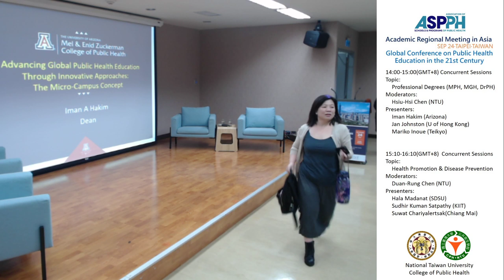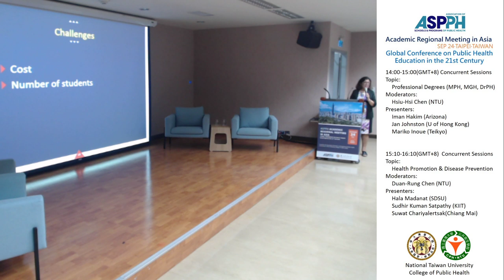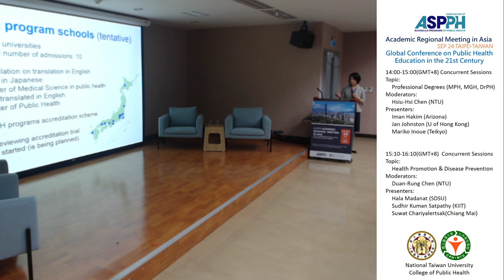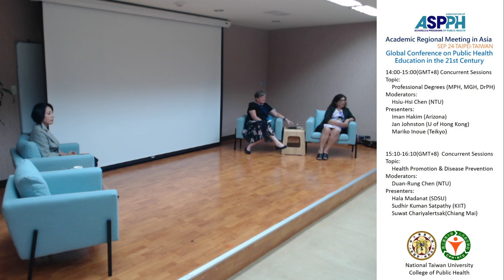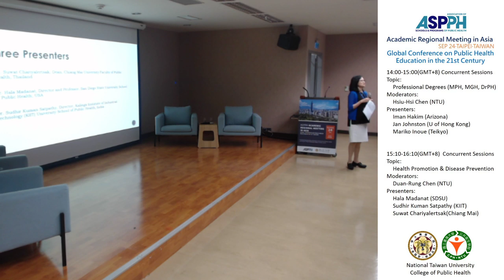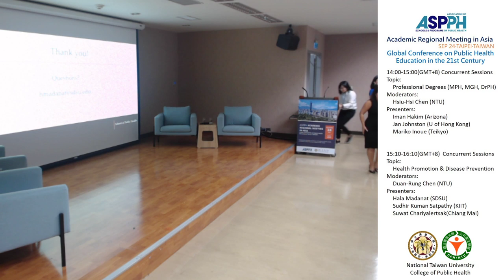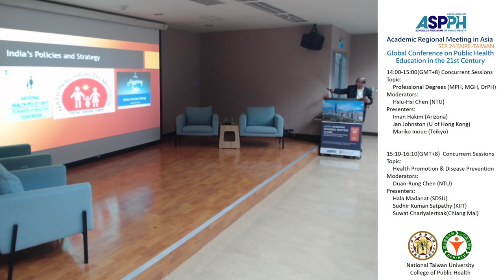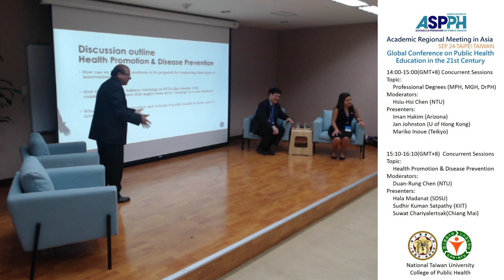Room 201, College of Public Health, NTU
14:00-15:00(GMT+8) Concurrent Sessions
Topic: Professional Degrees (MPH, MGH, DrPH)
Moderators: Hsiu-Hsi Chen (NTU)
Presenters: Iman Hakim (Arizona)
Jan Johnston (U of Hong Kong)
Mariko Inoue (Teikyo)

15:10-16:10(GMT+8)  Concurrent Sessions
Topic: Health Promotion & Disease Prevention
Moderators: Duan-Rung Chen (NTU)
Presenters: Hala Madanat (SDSU)
Sudhir Kuman Satpathy (KIIT)
Suwat Chariyalertsak(Chiang Mai)